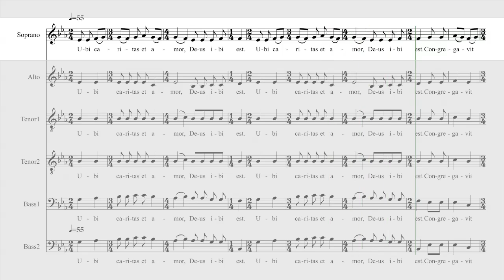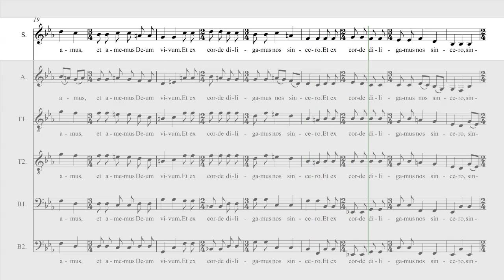Durufle - Ubi Caritas - Soprano